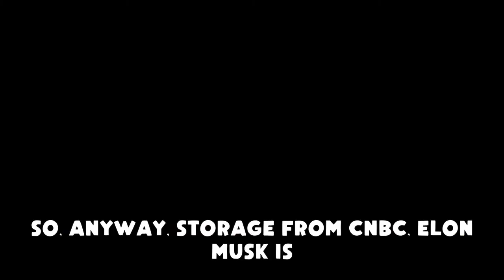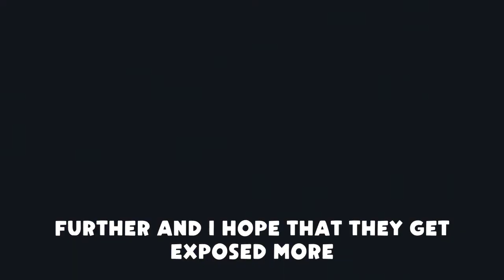Ending World Hunger With Elon Musk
Ending World Hunger With Elon Musk . Elon took to twitter and hashed it out with the UN on how to fix world hunger .